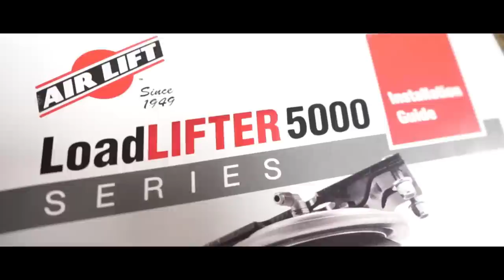Lifts & Levels: Air Lift Air Bag Helper Kit 2017 Ford F-350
On this episode of Lifts & Levels we install an Air Lift Air Bag helper kit on a 2017 Ford F-350 Dually.